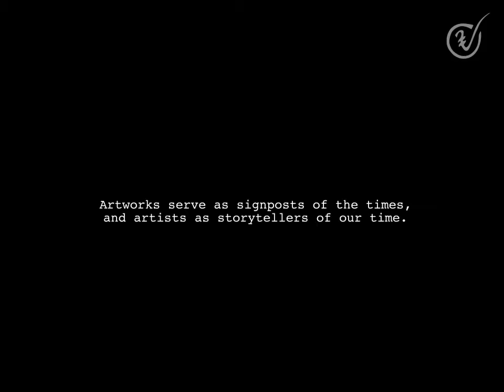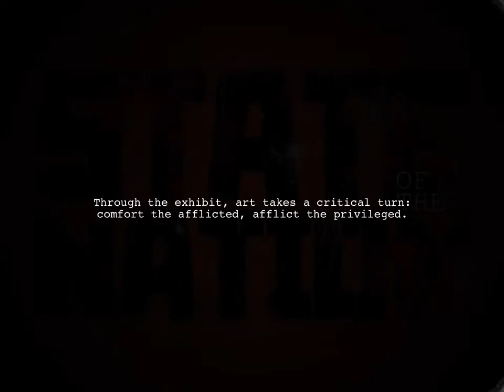STATE OF THE NATION: Social Realism Reloaded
Exhibit runs until 30 April 2021

Sining Makiling Gallery
D.L. Umali Hall, UP Los Banos
Gallery Hours: 8AM - 6PM, Monday to Friday

Artworks serve as signposts of the times, and artists as storytellers of our time.

State of the Nation: Social Realism Reloaded loops in a select group of visual artists brave enough to create pieces that serve as allegories of resistance to how things were in the past and how things are at present. Through the exhibit, art takes a critical turn: comfort the afflicted, afflict the privileged. It is in this sense that art serves as a critique of the power structures that inform our socio-political conditions. Such conditions are visually encoded in ways more nuanced, complex, and truthful than one can possibly imagine.

Appropriating a range of forms and techniques, the exhibit’s featured artists showcase works on some of the most compelling issues and concerns in our national life: leadership and governance; law and justice; labor and the economy; patrimony and sovereignty; health, education, and the environment; history, culture, and identity; truth-making and historical revisionism. Theirs are a brave attempt at stirring our national(ist) consciousness that, hopefully, would propel us for collective action.

Art has function–disturbing at some point–as it expresses positionality vis-à-vis the national agenda. It gains traction more than beauty as its own reason for being. (jryapo)